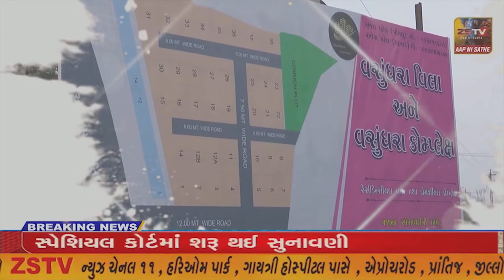- જેતપુર તાલુકામાં સમાજને લાલ બત્તી સમાન એક કિસ્સો બન્યો અને આ બનાવને લઈને એક તિરસ્કાર જોવા મળી છે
- જેતપુર તાલુકામાં સમાજને લાલ બત્તી સમાન એક કિસ્સો બન્યો અને આ બનાવને લઈને એક તિરસ્કાર જોવા મળી છે//ZSTVNEWS//